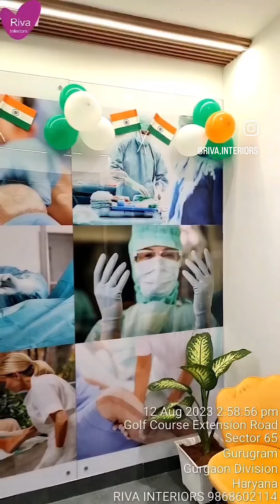window blinds manufacturer 91 9868602114